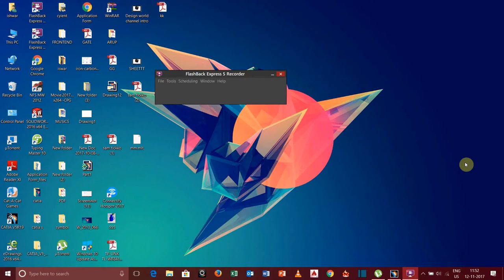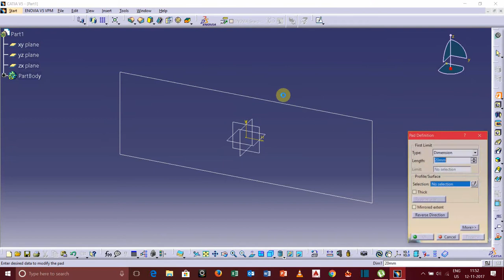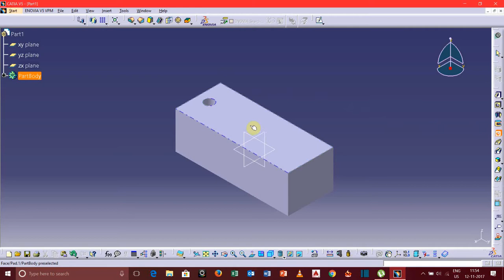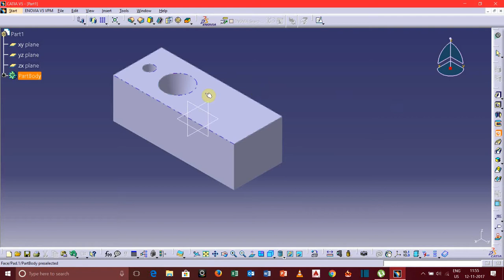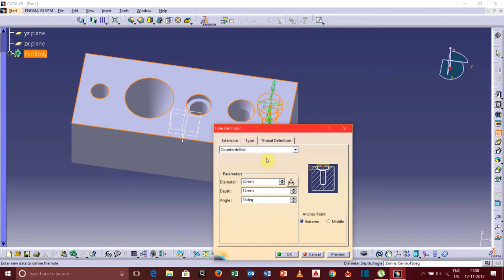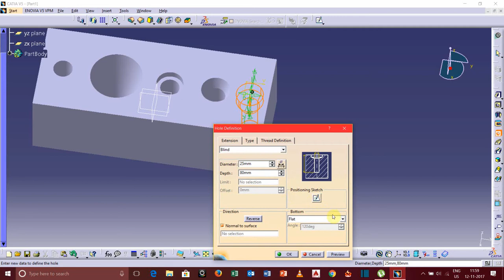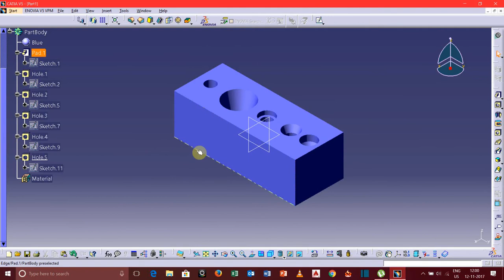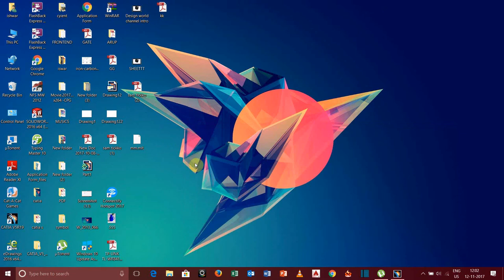Catia Lecture 05 (Simple,Tapered,Counterbored,countersunk,Counterdrilled Holes)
Check out Different Types of Holes using Catia Software